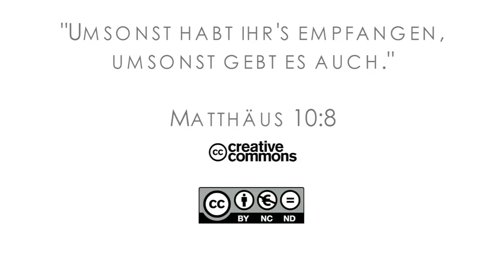15Q04 / 08-00 Jeremia